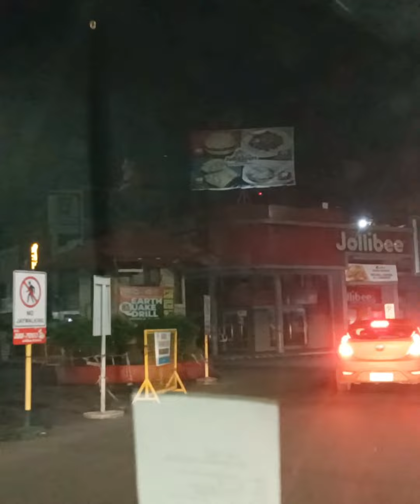Pupunta kami sa TOTOBITS ay nagsasara pala,saan na kami napunta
Created by InShot Pupunta kami ng Totobits ay kakain sana kami duon ay nagsasara na palang kasalukuyan ang Totobits.